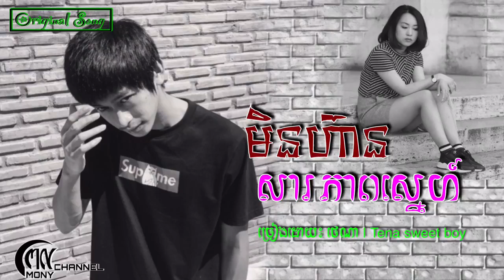(បទថ្មី) មិនហ៊ានសារភាពស្នេហ៍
➡️ខ្ញុំសូមអធ្យាស្រ័យដល់ផលិតកម្មចម្រៀង និង ម្ចាស់បទ Original song ទាំងអស់សម្រាប់ការយកវីដេអូមកចែកចាយបន្តរ បើមានបញ្ហារ ឬមិនពេចិត្តក្នុងកាបង្ហោះវីដេអូនេះសូមមេត្តា Comment ខាងក្រោមនៃវីដេអូនោះខ្ញុំនឹងធ្វើការលុបចោល។
➡️ Please apologize to all Original Song and Song owners for the video for distribution, please feel free to post this video.